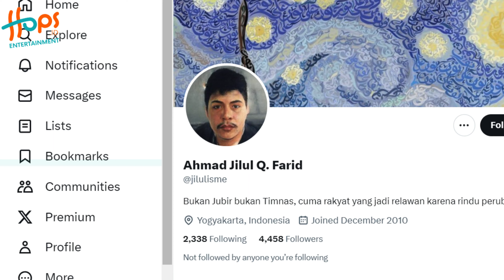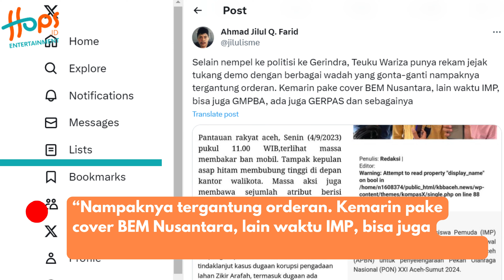NETIZEN BONGKAR MAHASISWA ACEH USIR WARGA ROHINGYA, DIAM-DIAM IKUT PARTAI PRABOWO?!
Viral video mahasiswa Aceh usir warga Rohingya di Gedung Balee Meuseuraya (BMA) dan menjadi trending topik di X pada Kamis 28 Desember 2023.

Desas-desus mengatakan bahwa sosok pimpinan mahasiswa Aceh usir warga Rohingya ada hubungan dengan partai Prabowo Subianto, yakni Partai Gerindra.